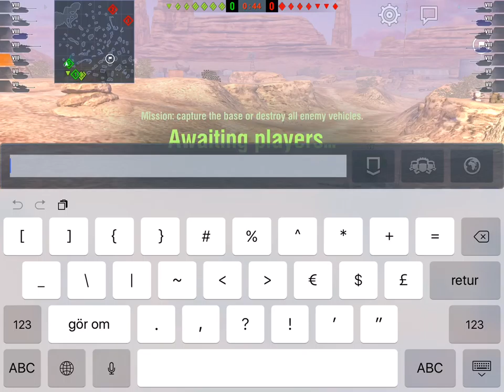Ze Germanzzz! Chasing 4.800 Damage in German tier VIII tanks...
Well, like the title says, trying to clear a mission that calls for some tier VIII German iron!

Been a while since I played most of these, and you can prolly tell from the gameplay... :)

Still, had a good time and even got a win in the "now obsolete" Jagdtiger 8.8. I still love that old thing!

Also look for some nude Löwe action in the first game! If that Löwe had gone caves, I would have gone with it - you don't leave a Löwe behind!